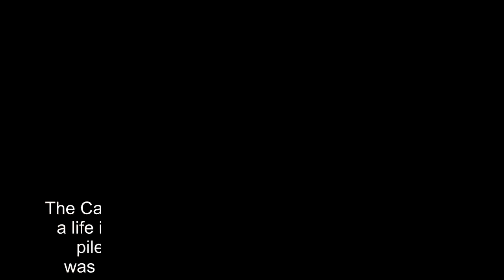Salesman grows ginger beard and becomes GQ model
An overweight insurance salesman is unrecognisable after shedding nearly 7 stone and growing a trendy beard which has helped catapult him to modelling fame.Gwilym Pugh, 33, from London, has gained fans across the globe thanks to his distinctive ginger facial hair and has even been snapped up by David Beckham as the face of his whisky and grooming ventures.The Cardiff-born GQ model, who previously operated a life insurance company from his spare bedroom, piled on weight while working from home and was prevented from training due to a knee injury.But he has since dropped from 20 stone to 13 stone 7 lbs to become a successful model who has graced the pages of GQ magazine, working with brands across the world including Belstaff, Diesel and Bud Light.Speaking about his overweight years, Gwilym, who set up his own business in 2006 at the age of 21, said: 'At that time I was pretty overweight, working 12 hours a day, plagued with injuries which meant I couldn't train at all.' 'The business was doing okay, but I decided I needed to get my life in order and wanted to get healthy again,' added Gwilym, who is also a Vo5 ambassador for the NME Awards, and has a girlfriend named Liz.After forming a folk band with his friend several years ago, Gwilym's barber urged him to grow some facial hair to look the part.In keeping with his new look, the musician decided to clean up his diet and cut out takeaways - but the biggest difference came when he quit his desk job.Gwilym, who lost weight over the space of five years, explained: 'It was the best thing for my health as I stopped sitting for nine to 10 hours a day.' As the weight started to drop off and the now-famous beard started to grow, 'shy' Gwilym set up an Instagram account (gwilymcpugh) which boosted his following and helped him get spotted by Welsh tailor Nathan Palmer.Gwilym, who is now signed with top London agency AMCK Models, was then photographed for a coffee table book, 100 Beards, and was part of the Red Hot Photography project - two gigs that helped his career go stratospheric.Since then he has worked on campaigns for Vans, Bud Light, Diesel and he's also worked closely with David Beckham thanks to his Haig Club whiskey project, as well as being an ambassador for Beckham's new male grooming brand, House 99.Reflecting on his newfound fame, Gwilym said: 'Having worked in finance for years, the opportunity to work with creative people and travel around the world is amazing.But you forget how nuts it is, it all becomes normal.'I think I'm lucky I got into this profession at the age that I did.I try not to get caught up in it all and my girlfriend helps a great deal wit that.' A keen photographer, Gwilym is hoping to make his own mark on the world with his pictures, taken while travelling the globe.